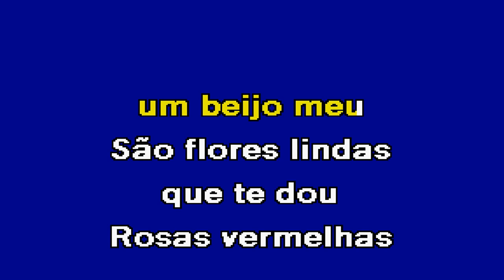A NAMORADA QUE SONHEI Paulo Ribeiro Karaoke